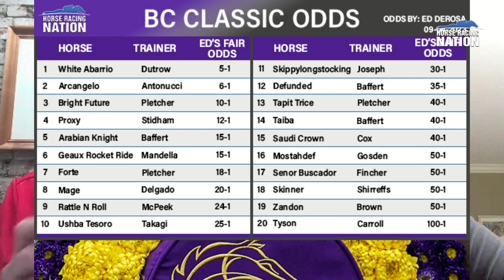Breeders' Cup Classic dish: Paddock Prince & Ed DeRosa agree on the top 4 but not the order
Saratoga is in the rear view mirror, and the open road ahead leads to the Breeders' Cup World Championships on Nov. 3-4 at Santa Anita.

The Paddock Prince David Levitch joins Horse Racing Nation's Ed DeRosa to discuss their current contenders for the Breeders' Cup Classic with Arcangelo and White Abarrio both featuring prominently among this past weekend's top performers: Bright Future and Proxy in the Jockey Club Gold Cup and Arabian Knight and Geaux Rocket Ride in the Pacific Classic.

The Prince also updates Ed on his plans for this weekend with sheets expected for the stakes action from Colonial, Del Mar, and Kentucky Downs.